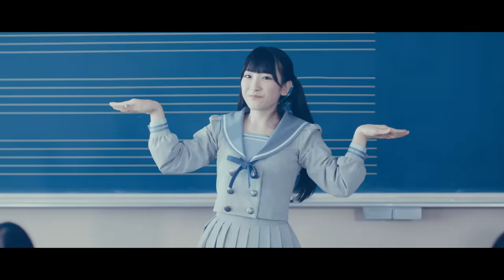≠ME （ノットイコールミー）/「君の音だったんだ」【MV full】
「君の音だったんだ」

作詞：指原莉乃
作曲・編曲：バグベア
Sound Director：矢山貴之(Sony Music)
Mastered by Sony Music Studios Tokyo

[Music Video]
監督：松本花奈
振付：CRE8BOY
Producer：三池智之(north river)

指原莉乃プロデュース「＝LOVE（イコールラブ）」に続く第二弾「≠ME（ノットイコールミー）」。
代々木アニメーション学院 )とタッグを組み2019年より始動！
「≠ME（ノットイコールミー）」という名前には、「今までとは違う自分をみんなに経験してほしい」という指原莉乃の想いが詰まっている。

▼≠MEメンバー(ノットイコールミーメンバー)
落合 希来里  (Kirari Ochiai)
蟹沢 萌子   (Moeko Kanisawa)
河口 夏音   (Natsune Kawaguchi)
川中子 奈月心  (Natsumi Kawanago)
櫻井 もも   (Momo Sakurai)
菅波 美玲   (Mirei Suganami)
永田 詩央里(Shiori Nagata)
本田 珠由記(Miyuki Honda)